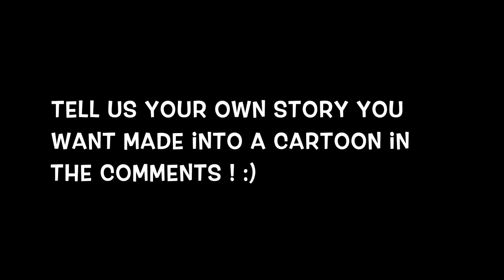Facesticks cartoon - Sick dentist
If you want your own story animated write it in the comments and i will try make it happen!

Facesticks are the best stickers for iMessage! :)

All stickers are property of Facesticks permission must be granted in writing from the owner for use.